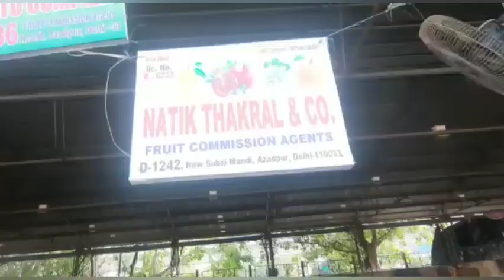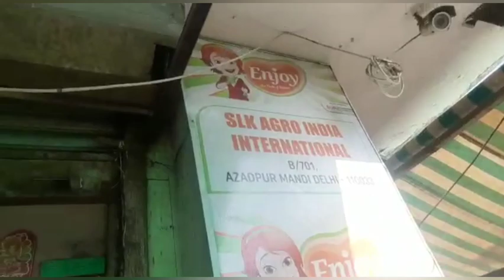22-Oct-2021 fruits Market Azadpur Mandi Delhi 👍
22-Oct-2021 fruits Market Azadpur Mandi Delhi 👍